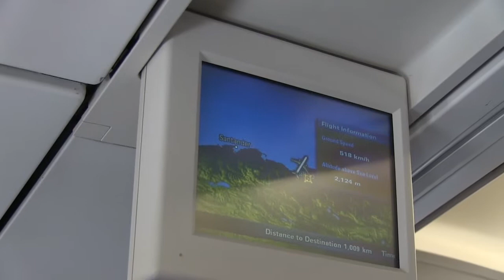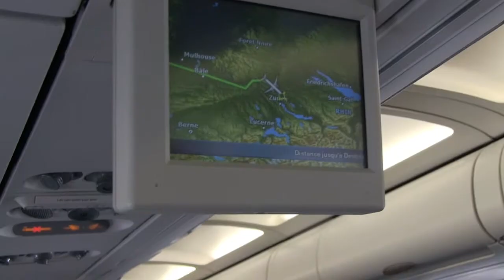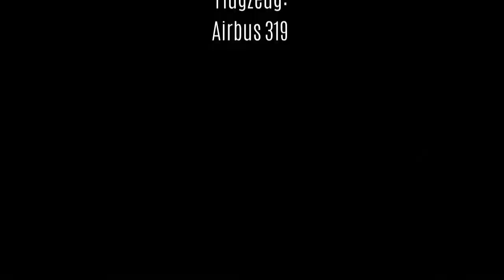Flight from Bilbao (E) to Zurich (CH)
Rückflug von Bilbao nach Zürich nach einem Fahrzeug-Transfer von Zollikon nach Bilbao. Airline SWISS / Airbus 319
Return flight from Bilbao to Zurich after a vehicle transfer from Zollikon to Bilbao. Airline SWISS / Airbus 319